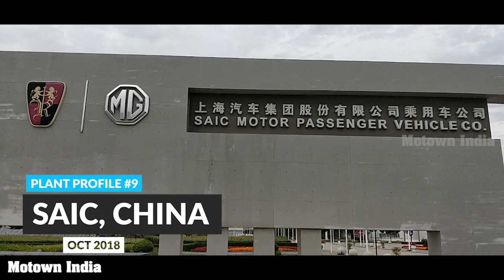SAIC, China Plant Profile | #9 | October 2018| Motown India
This is the ninth of the 12 plant profile episodes put together by MotownIndia. Motown India visited the SAIC plant in China on the invitation of MG Motor India in October 2018. For those of you are not aware, though MorrisGarages is British car maker, it is now part of the SAIC company.
Currently, SAICMotor's main businesses cover the R&D, production and sales of both passenger and commercial vehicles. It is now actively promoting the commercialization of new energy vehicles (NEVs) and internet connected vehicles (ICVs), and exploring the R&D and industrialization of intelligent technologies such as smart driving.
SAICMotor is also engaged in the R&D, production, sales of auto parts, (including power drive systems, chassis, interior and exterior trims, and the core components and smart product systems of NEVs such as batteries, electric drives and power electronics), auto-related services such as logistics, e-commerce, energy-saving and charging technology, and mobility services, auto-related finance, insurance and investment, overseas business and international trade, big data and artificial intelligence.